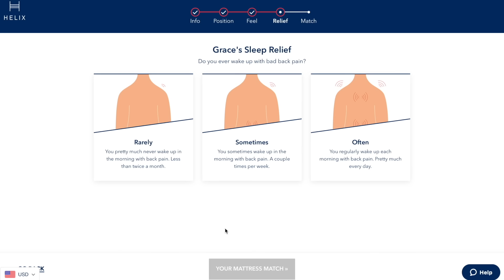[ASMR] Cupped Whisper (Up Close) ~Telling You Secrets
Thank you Helix for sponsoring! to get up to $200 off your Helix Mattress, plus two free pillows.

There are heavy hearts across the world at this time, and I hope this video can bring you validation, comfort, a sense of safety, and a space to just be and come as you are.

Sometimes we just need a space to just be. Standing still in a difficult or overwhelming moment. Let's stand in this moment together. Remember to be gentle and kind to your mind and body today. You are enough. Where you are or aren't in life, doesn't define or determine your future. This is me today, and I hope you'll share with me where you're at today...
***Today’s video includes a close/cupped whisper of sharing facts about myself.
(To recreate the nostalgic real-life asmr experiences we've similarly shared)
With a relaxing whispering, hand movements, tracing, repeating words, counting, whispered affirmations/validations, and words of self love for you all.💕
(Lapel mic)